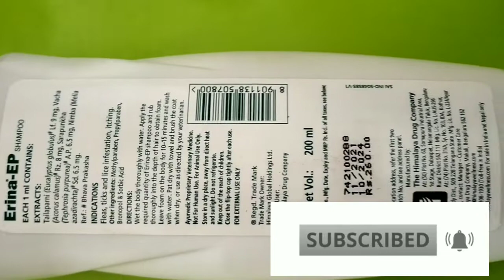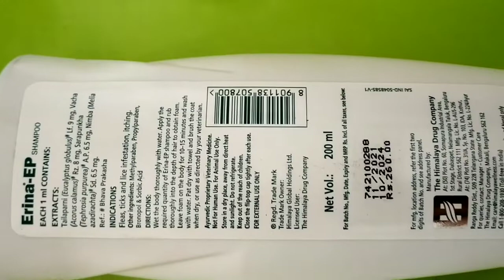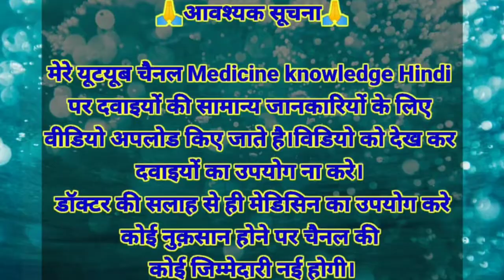Erina-EP Shampoo , Use for Dog 🐕 Cat 🐈and puppy,Ticks and flea management Shampoo ! Review in Hindi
Erina-EP Shampoo Use in Hindi
Dog cat and puppy ka shampoo
Erina EP Shampoo ke fayde
How can use Erina-EP Shampoo
Erina-EP Shampoo Use in english
कुत्ते एवं बिल्लियों को नहलाने का शैंपू
Erina-EP Shampoo review